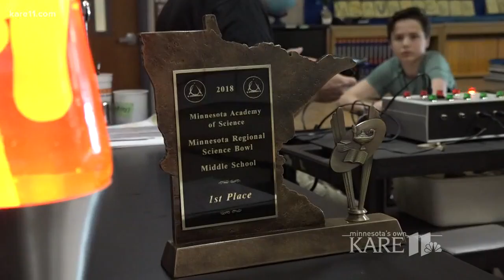Minnetonka students head to National Science Bowl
Students at Minnetonka Middle School West are heading to the National Science Bowl championships.